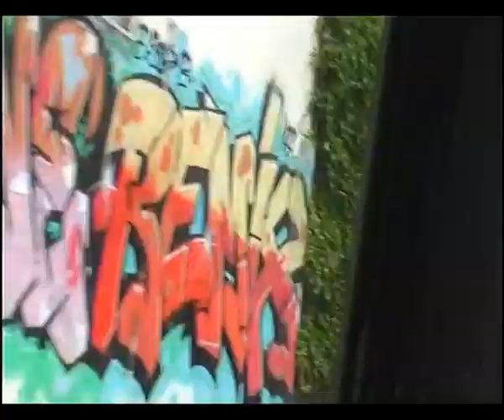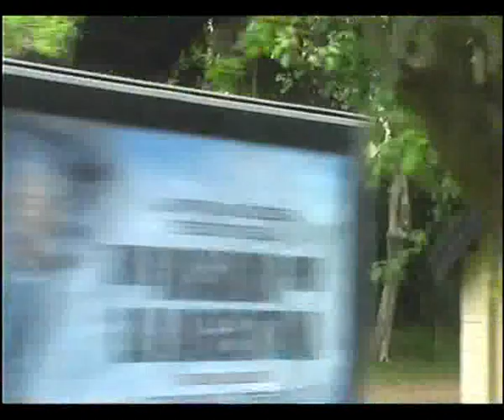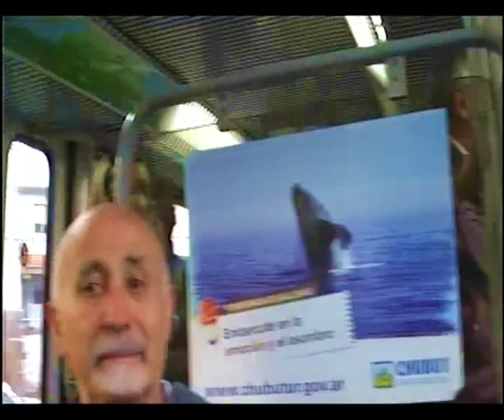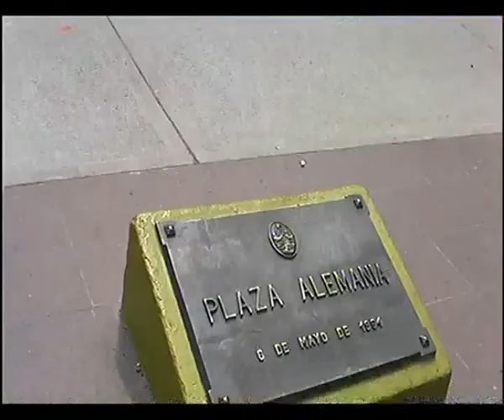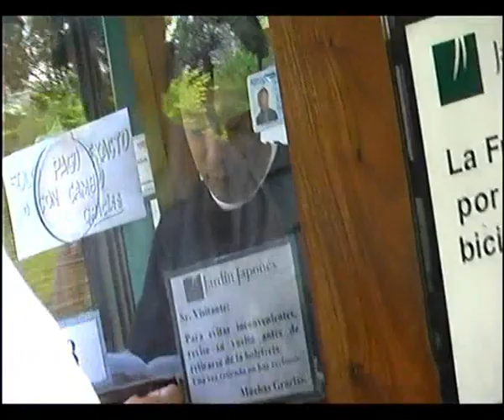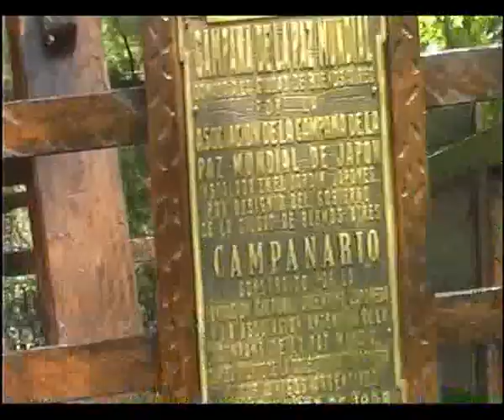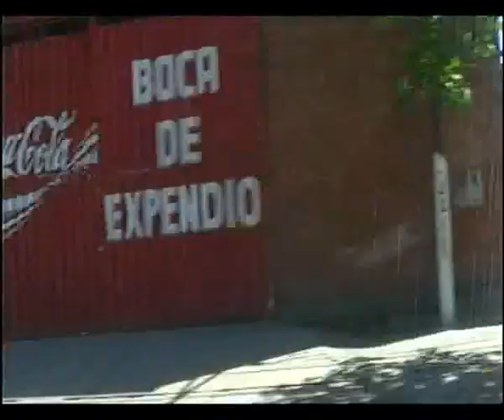תמונות ארגנטיניות מטיול לפני 20 שנה